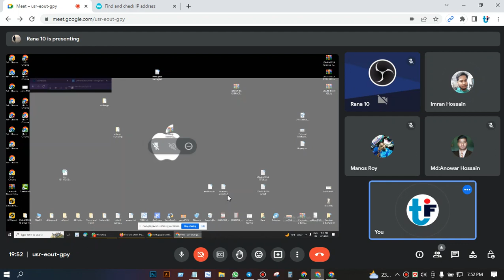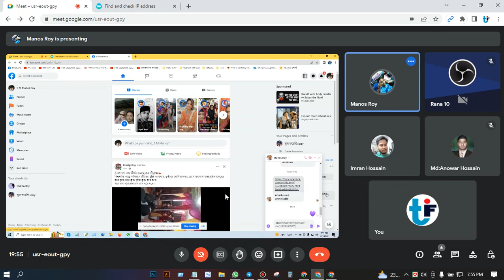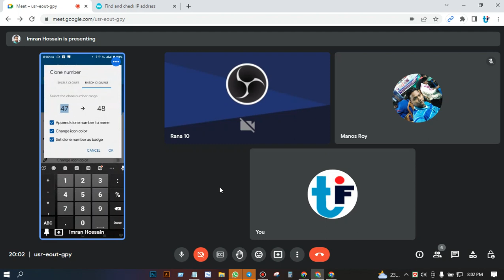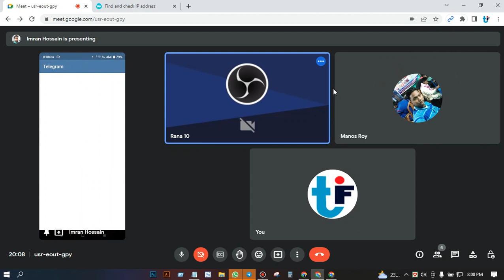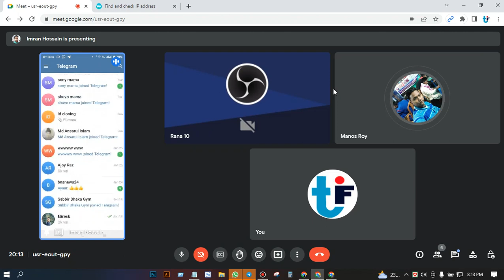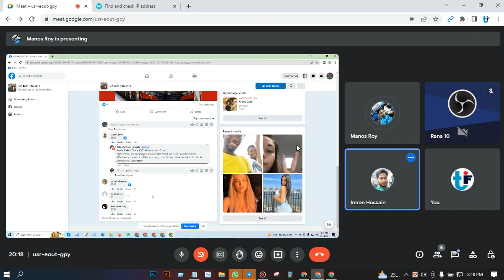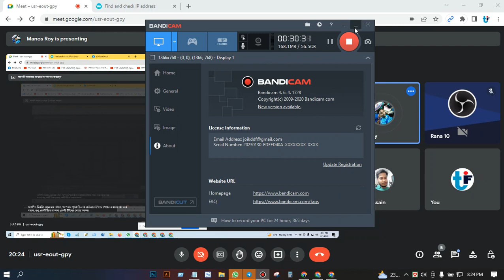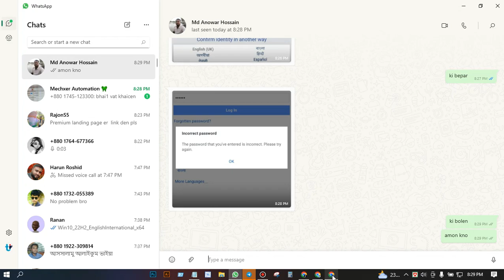Cpa Marketing affmine&cpabuild monthe $200-400income. Facebook marketing Live student income&triks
সিপিএ মার্কেটিং  সম্পর্কে  বিস্তারিত জানতে হোয়াটসঅ্যাপ নাম্বারে যোগাযোগ করুন।